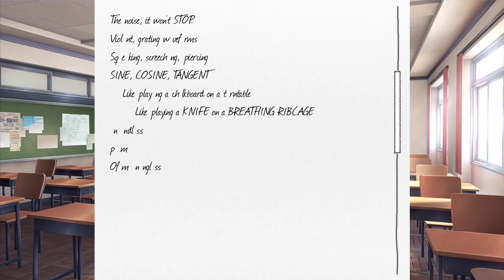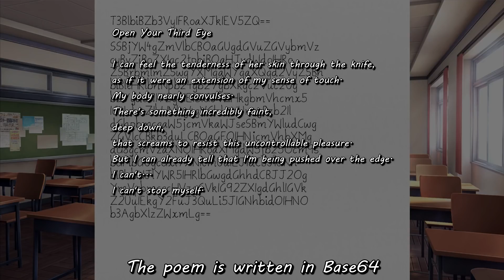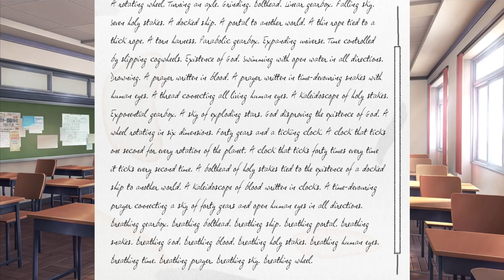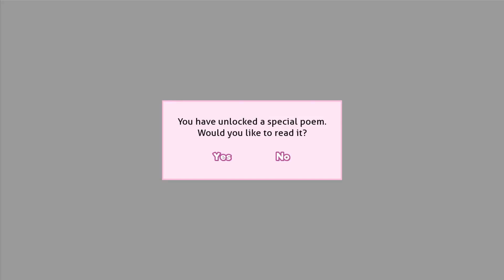Doki Doki Literature Club - Episode 18